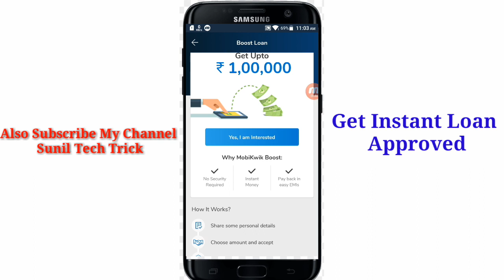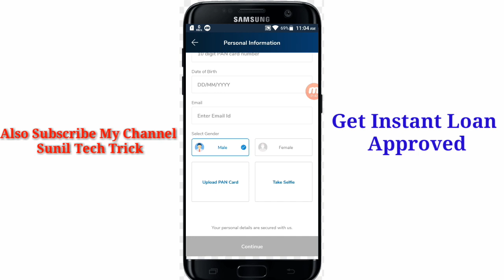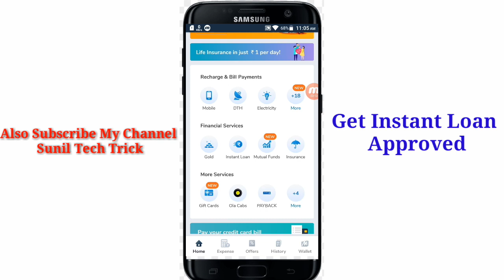How To Get Inastant loan Into Bank Account।। Instant Loan By MobiKwik App 2020।।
How To Get Inastant loan Into Bank Account।। Instant Loan By MobiKwik App 2019।।